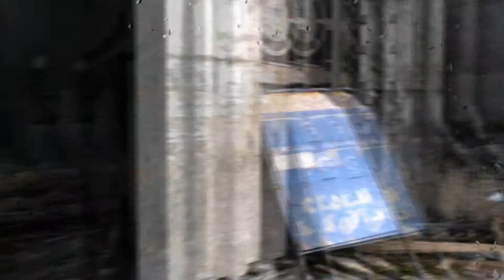Metro: Last Light | Walkthrough | #08 | German | HD+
Ego-Schooter vom Entwickler 4A Games.

Walkthrough
Gespielte Spielszenen von Warrior100girl
Video/Sound edited by warrior100girl